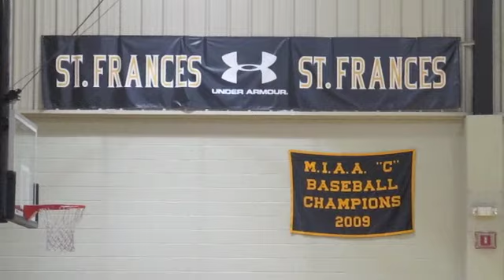Arize speaks at St Frances (Baltimore) bball camp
More Than Basketball Founder/CEO Arize speaks to youth at gives away prizes at St Frances basketball Camp